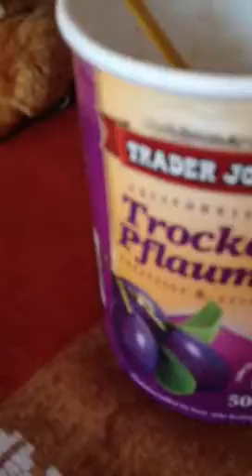Dr.Zwiebelsohn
Heii Leute ich bin cool was ich sagte im Ytv gemacht hab bitte keine fiesen Kommis